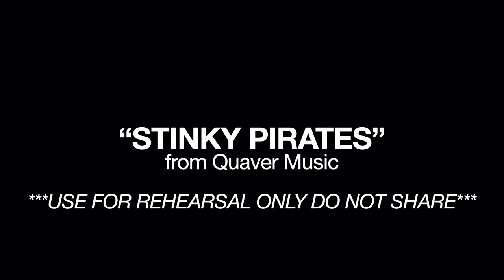Stinky Pirates - Lyrics